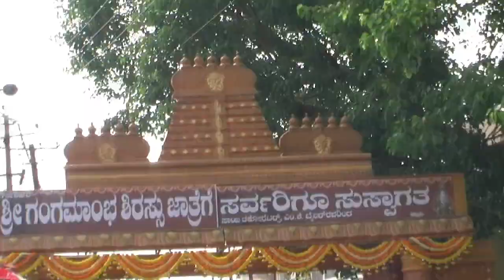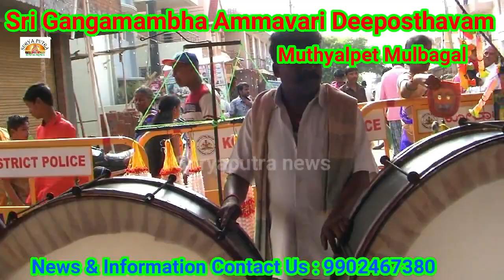Sri Gangamambha Ammanavara Deeposthava Muthyalpet Mulbagal Part - 2